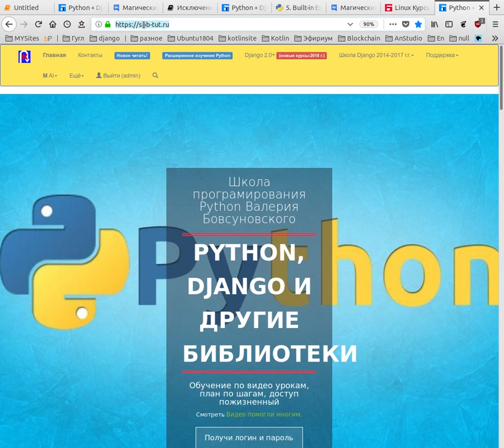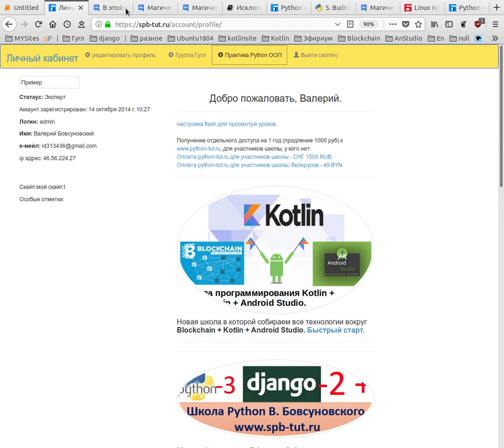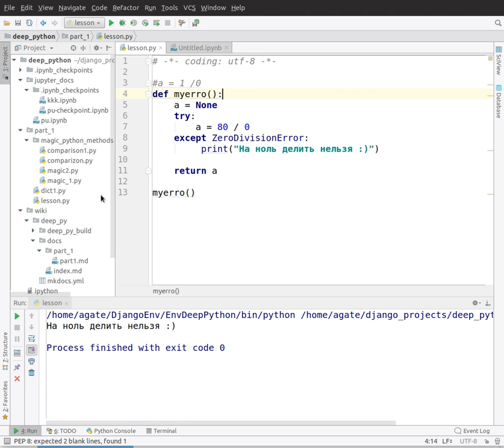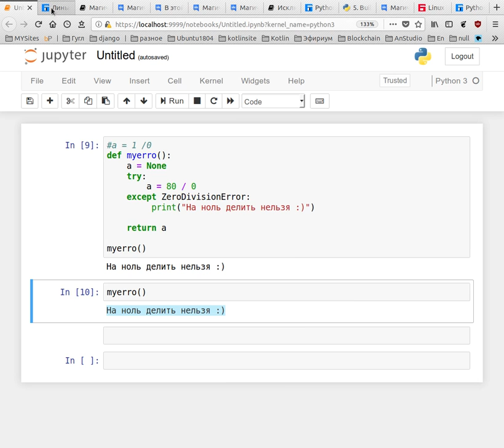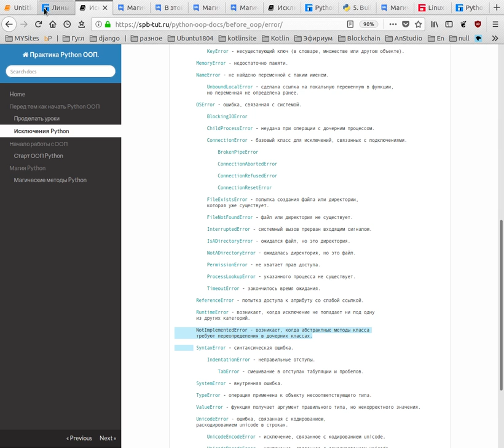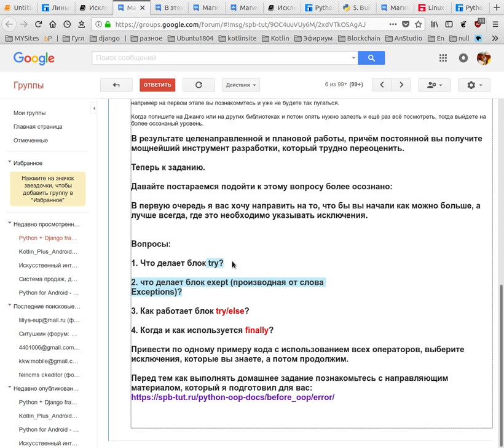Не забываем про конструкцию try/exept в Python.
Изучив исключения, вы получите мощнейший инструмент правильной разработки.

Ведь существуют, как исключения системные, но так и исключения с которыми можно работать или самим создавать.

Когда рассматривать исключения при изучении языка. Постоянно.

например на первом этапе вы познакомитесь и уже не будете так пугаться.

Когда попишите на Джанго или на других библиотеках и потом опять нужно залезть и ещё раз всё посмотреть, тогда выйдете на более осознаный уровень.

В результате целенаправленной и плановой работы, причём постоянной вы получите мощнейший инструмент разработки, который трудно переоценить.

начинать с этого сайта.